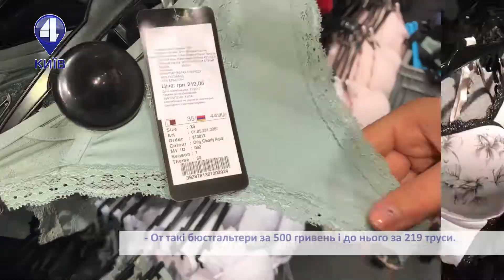ПЕРЕВІРКА СПІДНЬОЇ БІЛИЗНИ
Наша журналістка перевірила на якість спідню білизну, як жіночу так і чоловічу. А лікар розказав,  що варто носити, а що ні!